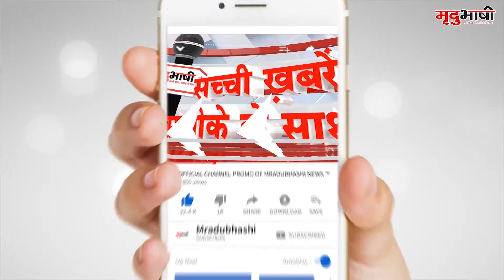INDORE में Corona Vaccine पहले किसे और कब लगेगी, जानें मृदुभाषी की इस रिपोर्ट में | Mradubhashi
पूरे विश्व में कोरोना वायरस का प्रकोप देखने को मिल रहा है ऐसे में राहत भरी खबर यह है की कोरोना की वेक्सीन भी आ गई है। इसी को लेकर इंदौर में कलेक्टर मनीष सिंह ने अधिकारियो के साथ बैठक कर वेक्सीन लगाने को लेकर रणनीति बनाई है। बैठक में वैक्सीन सबसे पहले किसे दी जाएगी इस पर चर्चा हुई।